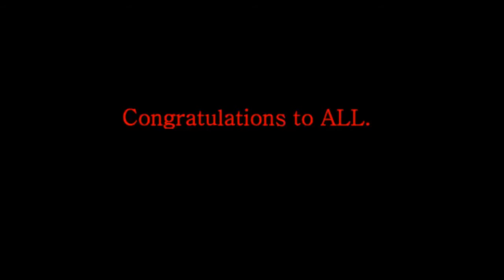love for Cricket.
2.3.16 Winning celebration of BD cricket Team.